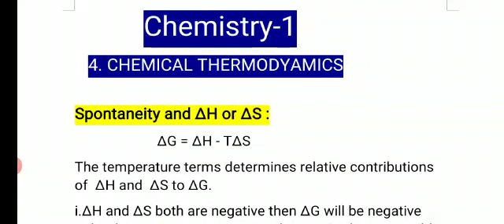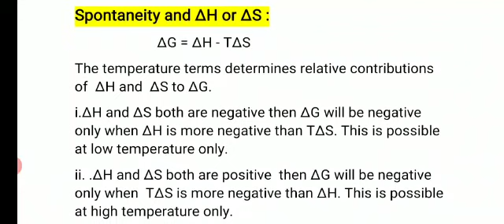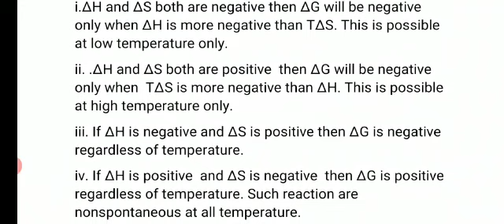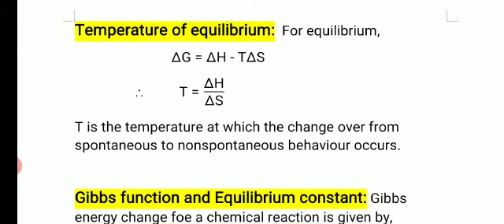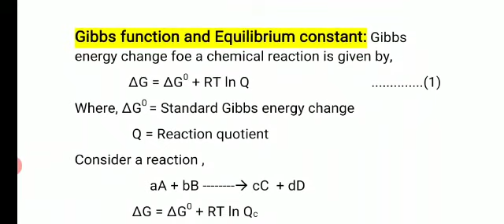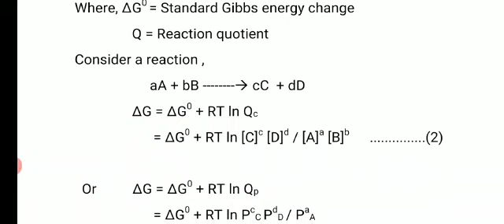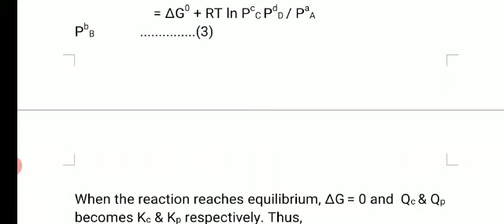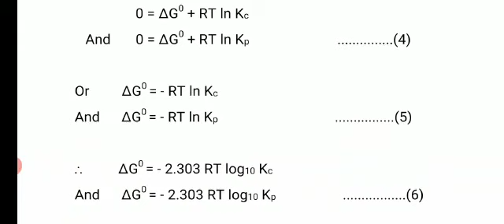L.4 CHEMICAL THERMODYANAMICS | PART 22| 12TH CHEMISTRY | MAHARASHTRA BOARD